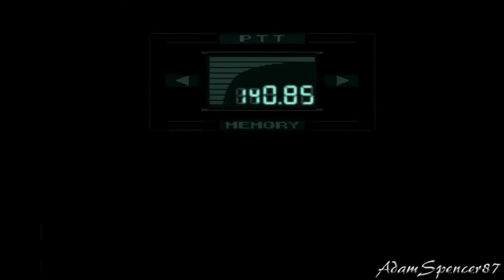Metal Gear Solid Widescreen Big Boss Rank Guide 02 Revolver Ocelot Boss ES 1080p 60fps